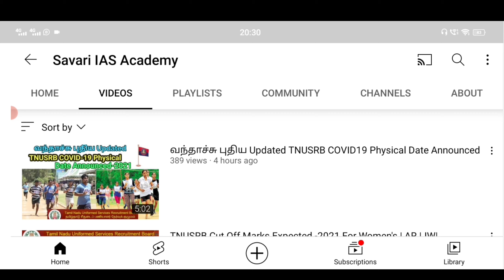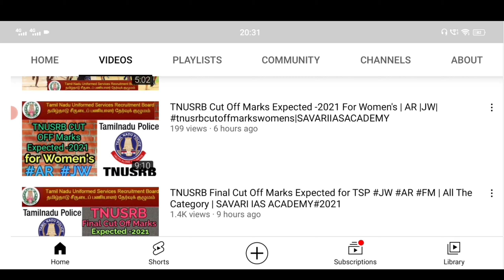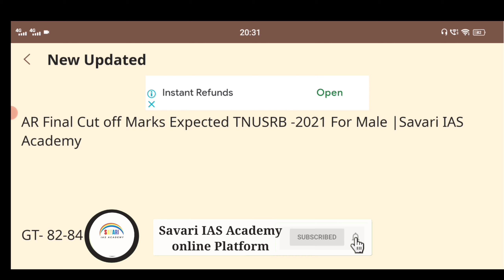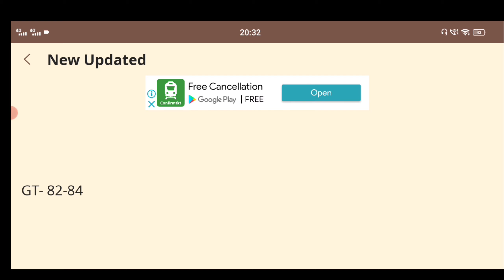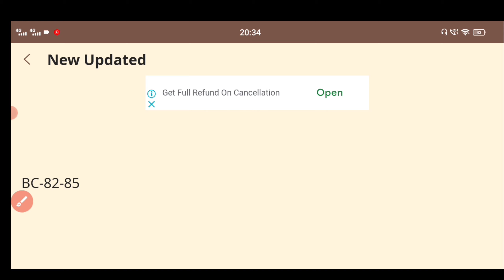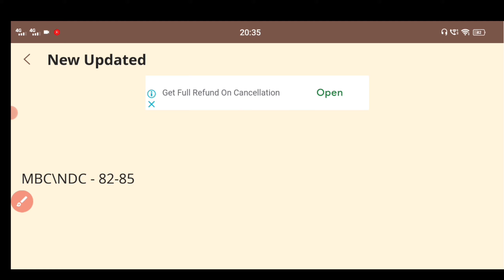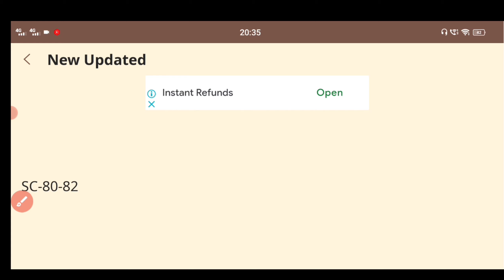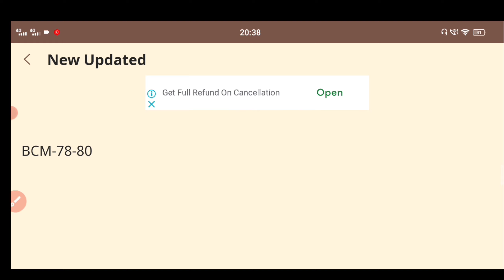AR Final Cut off Marks Expected TNUSRB -2021 For Male |Savari IAS Academy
I had explained details about AR Cut off marks Expected only. watch till the end.

GT- 82-84

BC-82-85

BCM-78-80

MBC\NDC - 82-85

SC-80-82

SCA-81-84

ST-80-83

TNPSC Exam What's app Group

Note: Hello guys.  One announce to all.

According to this group rules.

If you are Preparing for TNPSC.  You can stay this group.
Otherwise Don't join.
If you not ❌Please Kindly Left the Group now.
Thanks. By SiA

If you are Preparing for UPSC.  You can stay this group.
Otherwise Don't join.
Thanks. By SIA"TEAM

If you are Preparing for POLICE.  You can stay this group.
Otherwise Don't join.
Thanks. By SIA"TEAM

If you are Preparing for ARMY.  You can stay this group.
Otherwise Don't join.
Thanks. By SIA"TEAM

What's Group Rules
1.Guys. One request all of you.
If you are willing to leave the Group. Do inform before Group Admin... Do not left without any reason..
2. Do not chat with anyone
3. Do not take someone's number from What's app Group Randomly
4. Ask your Doubt ❓ Group Admin
5. Follow these instructions before than Join The group. Otherwise kindly request to you. Do not.

Help Needed:
 I'm a first Graduation in my family as well as my Generation.I want to Study ph.D but I don't have that's much to do. you can donate how much you want to do.
Kindly help me to get. if you willing to do Please 🙏 do. thanks you so much.

GPay-
Paytm
Phone pe
( Same number)

Any Advertisement and Channel, (Paid) Promotion kindly Contact below given
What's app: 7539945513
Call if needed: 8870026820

@Savari IAS Academy
(Online Platform) EST20
/one of the best online Platform for All the Government exam as well as over

எல்லோரும் பயணிக்கிறார்கள் என்று
நீயும் பின்தொடராதே
உனக்கான பாதையை
நீயே தேர்ந்தெடு.

Our Savari IAS Academy Director thoughts About All the Government exam as well as the small exam.
Believe you can do well.

நீ நினைத்ததை
முடிக்கும் வரை.

Registration for Joining SAVARI IAS Academy (Online Platform only)

Link 👆